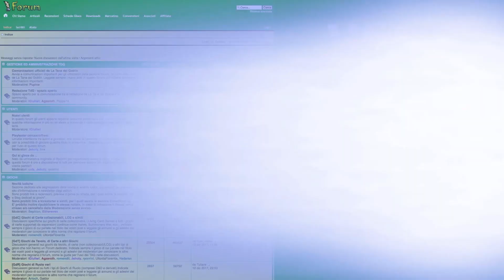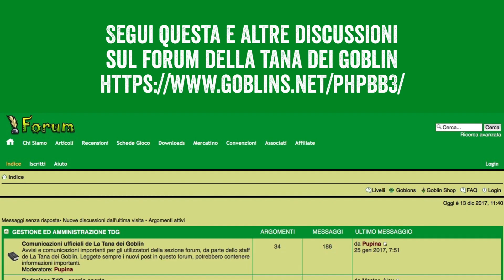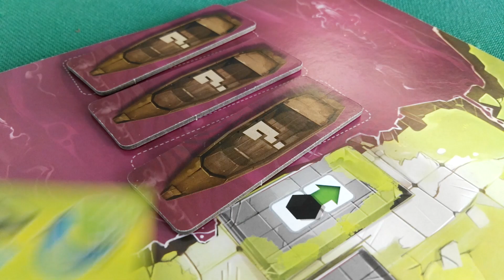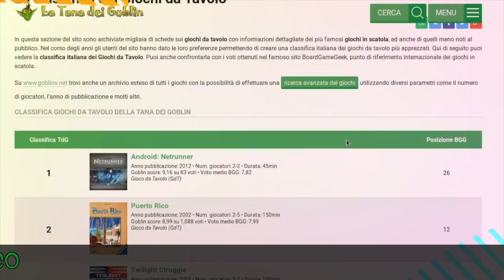TG Goblin - Episodio 42: Newton, Cerberus, News e Digital Goblin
TG Goblin, episodio 42. Ci facciamo gli auguri di Natale con una puntata dedicata a Newton, titolo di cui sentiamo anche le Voci della Tana direttamente dal nostro forum, vi mostreremo Cerberus, un titolo perfetto come regalo da mettere sotto l'albero, Killa ci parlerà di tante News e Roger ci fa scoprire l'app di Mysterium.